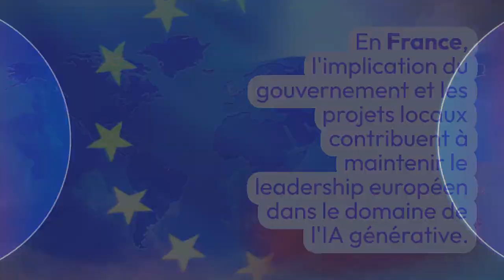Infosys Generative AI Radar 2023 : 5 points clés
Infosys dévoile son étude sur l’IA générative : Infosys Generative AI Radar 2023 - Europe

​L'ESN mondiale souligne que malgré des investissements massifs et en forte augmentation, les préoccupations d'éthique, de partialité et de réglementation ralentissent l'adoption de l'IA générative en Europe.
Ce qu'il faut retenir de l'étude Infosys Generative AI Radar 2023 - Europe

Infosys, une entreprise de services informatiques mondiale, a récemment publié son étude sur l'IA générative en Europe, intitulée "Infosys Generative AI Radar 2023". Voici les 5 points clés à retenir de cette étude :